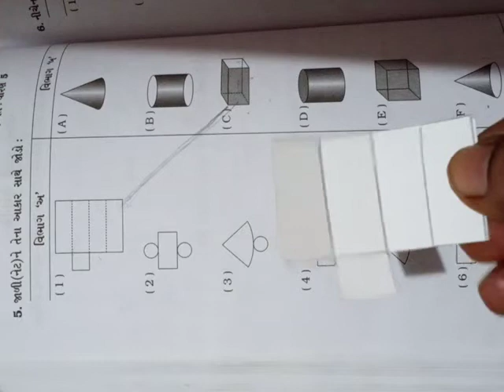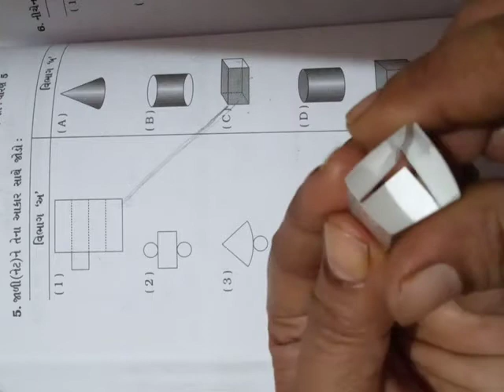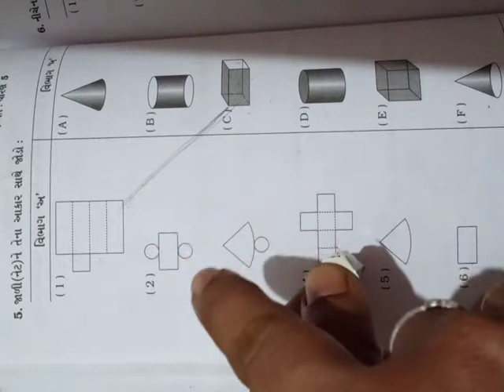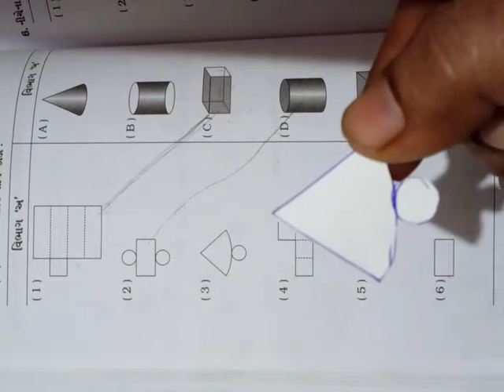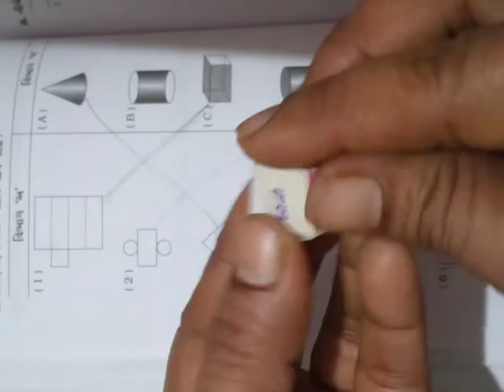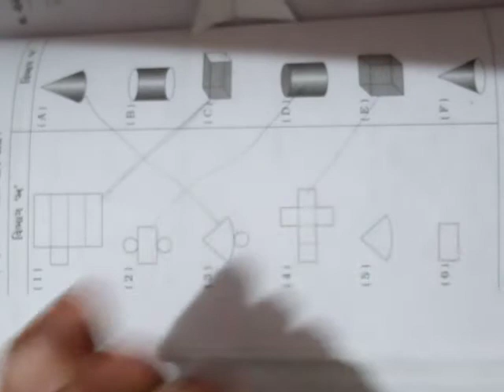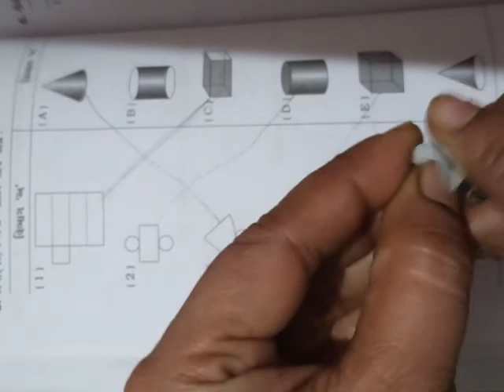Std-5 maths p. w ch-9 દાખલા નં-5